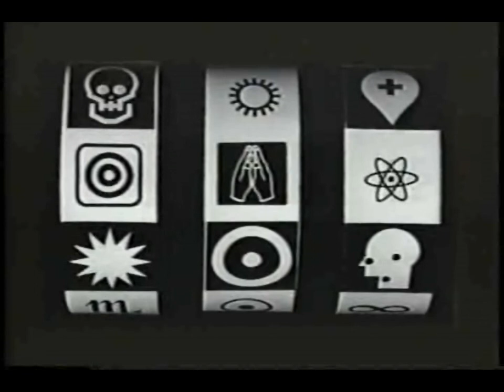Blackbox Chris Connelly Stowaway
Wax Trax! Records: The first 13 years, A video retrospective Vol.2